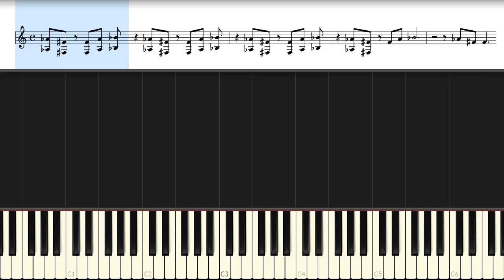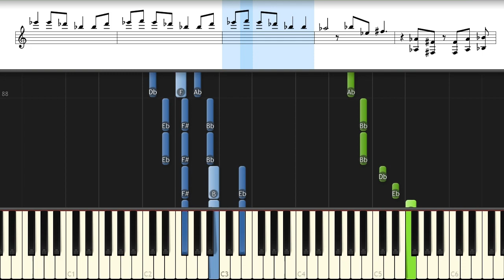Karl-Erik Taukar - Salaja | Klaveriõpetus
Klaveriõpetus Karl-Erik Taukari laulule Salaja.
Tahad mõnusalt ja uudselt klaverit õppida?

Muusika: Eric Kammiste, Karl-Erik Taukar, Stig Rästa.
Sõnad: Karl-Erik Taukar, Kerli Kivilaan.

Tarkvara, mis teeb midi failid visuaalseks klaverimänguks:
Synthesia

Subscribege, kui tahate teavitusi uute õpetuste ja kaverite kohta ;)